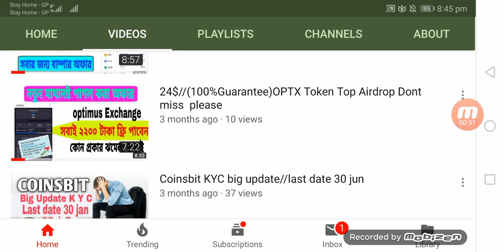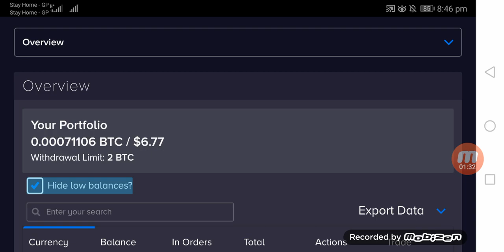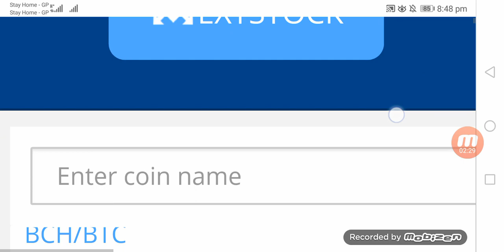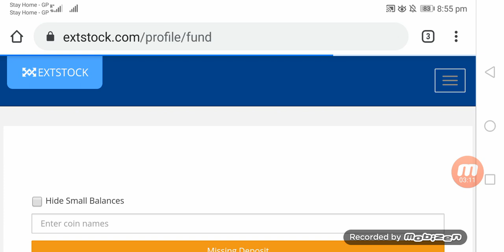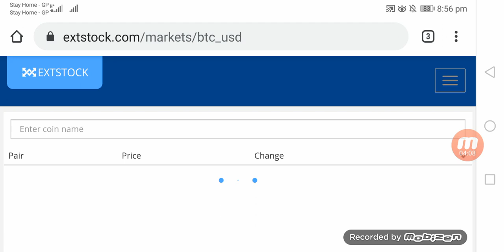Exstock profit 1.18 $ ETH + OPTIMUS EXCNGE 11.77 $ PROFIT MUST SEE THIS VIDEO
free earning help